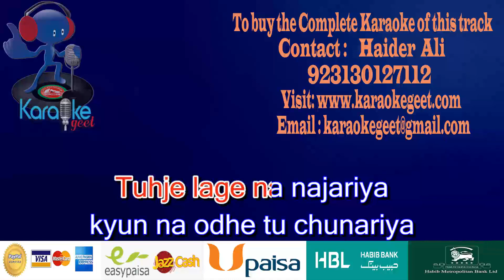Tujhe lage na najariya Video Karaoke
Tuje lage na najariya
kyun na odhe tu chunariya
O tuje lage na najariya
Odh le chunariya
Tirchhi nigahe mere
Dil pe giraye re
Bijuriya bijuriya
Tirchhi nigahe mere
Bijuriya bijuriya

Odh le chunariya
Tirchhi nigahe mere
Bijuriya bijuriya
Tirchhi nigahe mere
Bijuriya bijuriya

Haye tera sharmana
Tauba tera itrana
Jo bhi dekhe ho jaye
Woh deewana tera
Sone jaisa tan tera
Uff bhola pan tera
Mujko bhi kar gaya
Deewana tera
O sun baki re gujariya
Yahi bole hai dagariya
Sun baki re gujariya
Bole ye dagariya
lachke kamariya to chhalke
Gagariya ki luti re bajariya

Naina matwale ye baal gugrale ye
bhole bhale dil pe
Chalaye chhuriya
Maheki hawaye bhi
Yahi gunguye ke
dil se dil milale ya
Mitaye duriyan
Ho main hun tera hi sawariya
Tera ye sawariyan
Tuj pe hi marta hai naam
Tere karta hai sari umariya

Khwabo ki tu rani hai
Geeton ki jawani hai
Tere bina ab kahin
Lage na jiya
Itni si kahani hai
Tu hi jindgani hai
Goriya ye tune kaisa
Jadoo hai kiya
Han Meri bholi si bawariyan
bholi si bawariyan
Teri angadayi mere dil ko hai
Bhayi chhayi banke badariya
Haye teri angadayi mere dil ko hai
O tujhe lage na najariya
O kyun na odhe tu chunariya
tujhe lage na najariya